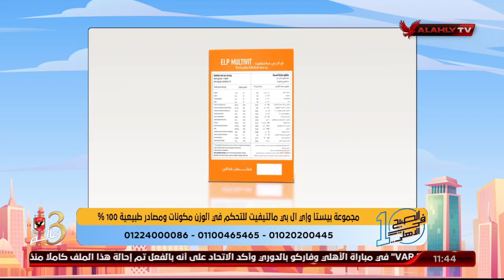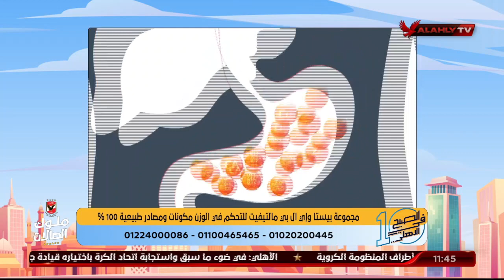أهمية شرب المياه في حرق الدهون مع د.دينا أبو السعود وكورس التخسيس الصحي "بيستا والمكمل ELP Multivit"